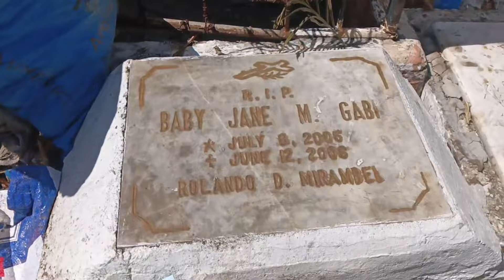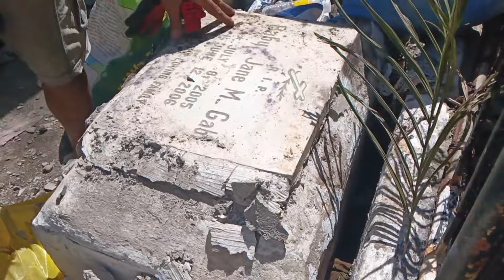DALAWANG BANGKAY ANG HINUKAY NAMING BATA AT MATANDA.MULASA NITSO AND BOX...